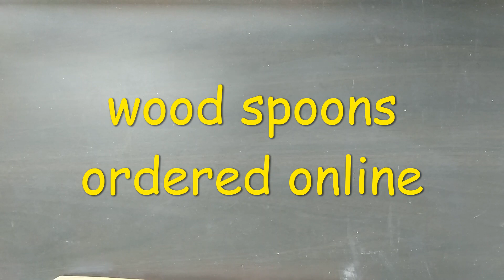Wood Spoons | Kitchen Gadgets | Nature wood cooking style | Online gadgets | looks good and best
It was ordered online in amazon at best price and it does the purpose of the expectation, now it can be used for frying dosa, rice soon, and many more

Now a days people like wood crafts and less price gadgets.